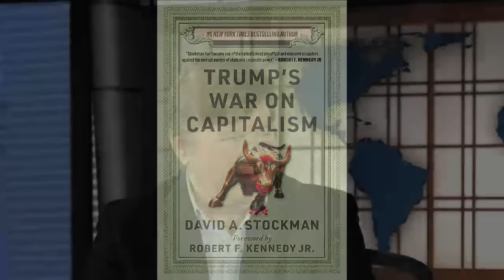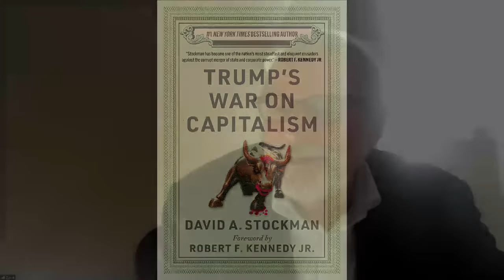Trump's War on Capitalism - with Guest David Stockman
Former US Congressman, OMB Director, and successful businessman David Stockman (who is also on the Board of the Ron Paul Institute) joins today's Liberty Report to discuss his new book on Trump's economic views. Is Trump really at war with capitalism? Tune in to the program!